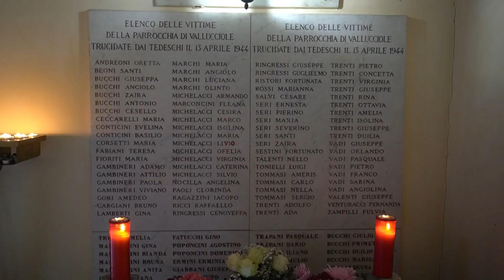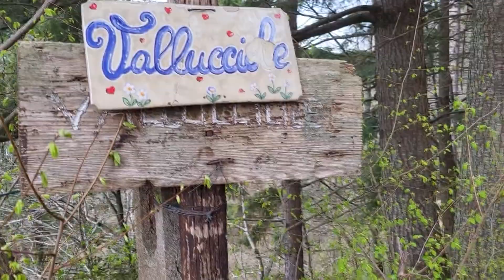Vallucciole 79° anniversario dalla commemorazione alla camminata nel tg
Vallucciole 79° anniversario dalla commemorazione alla camminata nel tg di Teletruria Un servizio a cura dell' a.c. Centodue SubbianoTv realizzato grazie al Comune di Pratovecchio Stia con Mariano Piantini per la commemorazione del mattino al Sacrario di Vallucciole, e al pomeriggio con la camminata con Stefanella Baglioni e Fabrizio Radicchi    per il  Tg di Teletruria  . Teletruria è sul canale 16 digitale terrestre per la Toscana e 88 per Umbria,